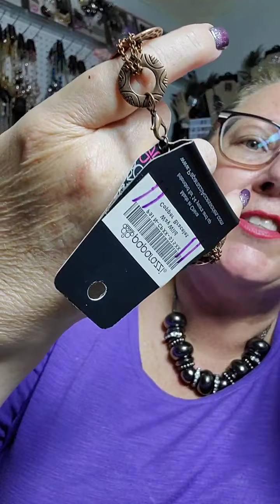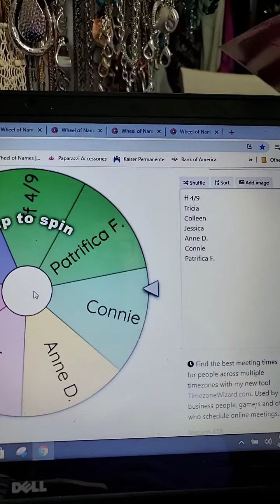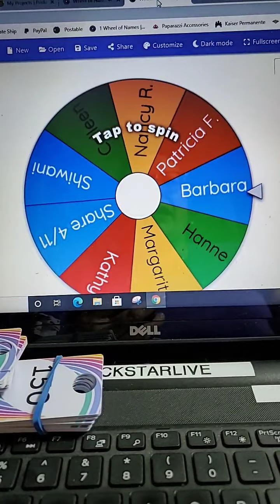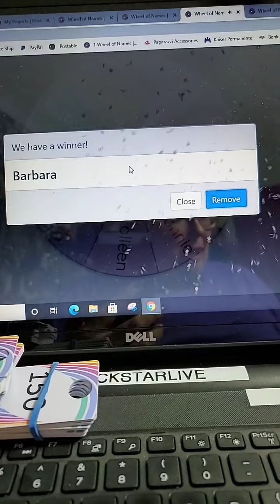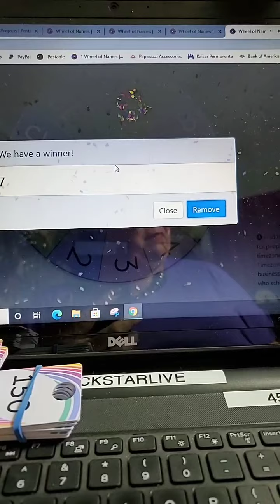Live Paparazzi show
replay of my Paparazzi Accessories Live on Facebook. comment the items you would like. $5.00 each plus tax, $5.50 flat rate shipping.